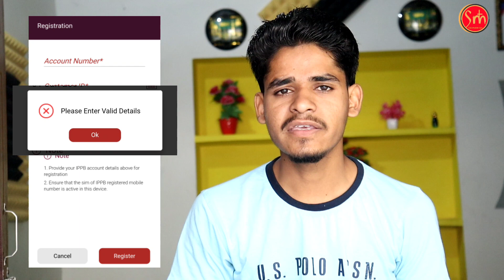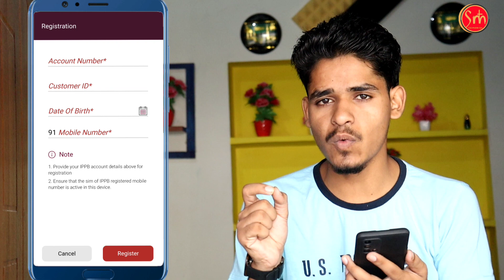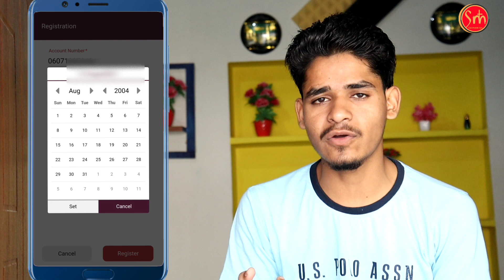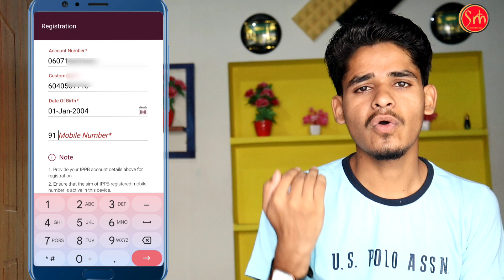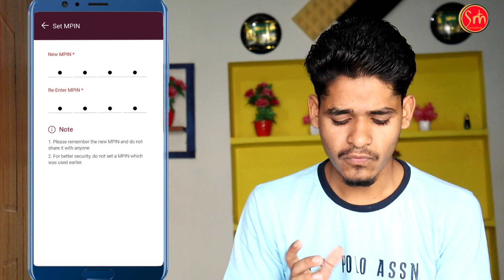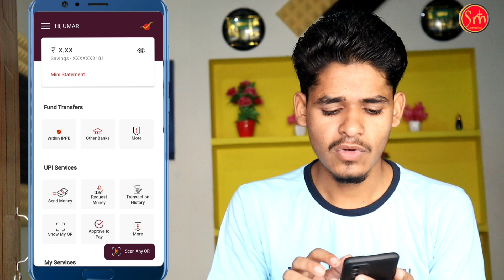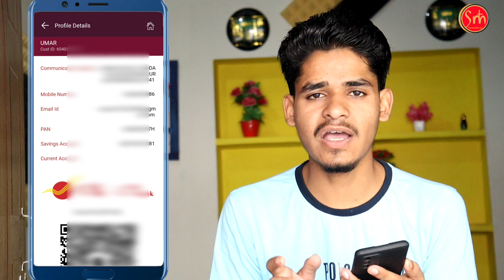ippb mobile Banking Login Kaise Kare | ippb Mobile Banking Login Problem Fix 101%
Hello Guys Aaj ki is Video me Meine bataya hai Ippb mobile banking apps login problem kase fix karne Process in Hindi

Hi Iam Umar faizi
from Gangoh Saharanpur Uttar Pradesh